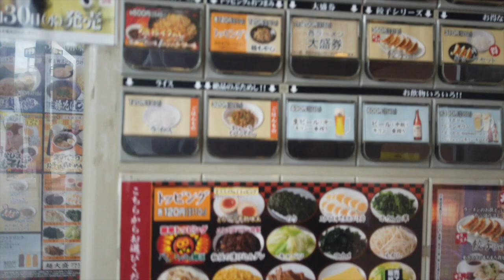【らぁめん花月嵐】NO.17. コラボ商品 にとりのけやきを食す ＃1236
3月に雪気温も5℃で寒いランチにはやはり味噌ラーメンが最高です
らぁめん花月嵐　習志野店　　千葉県船橋市習志野５丁目４−１５
札幌の人気味噌ラーメン店のコラボ商品　次回も楽しみです。